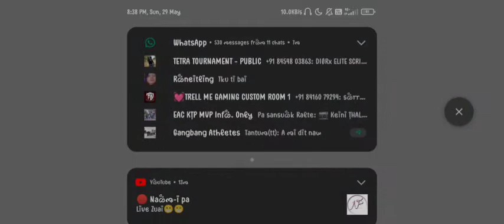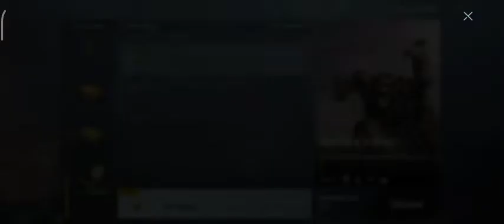winner winner chicken dinner #1🙂🥰